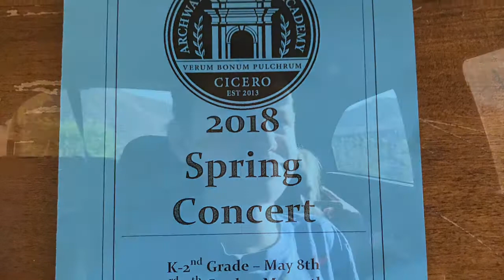Draz Day May 10, 2018